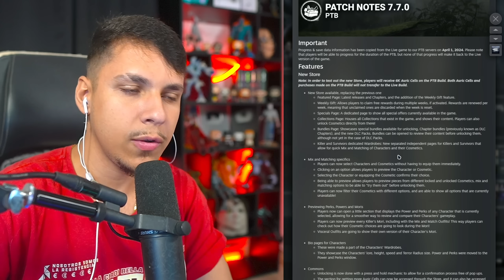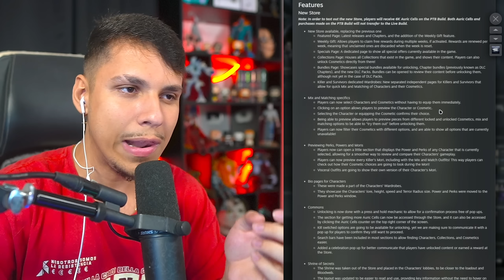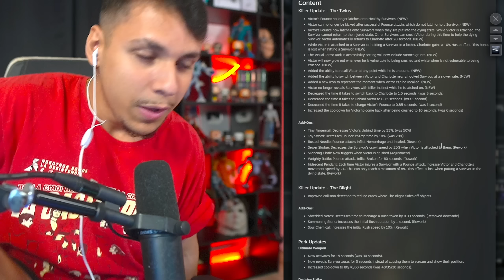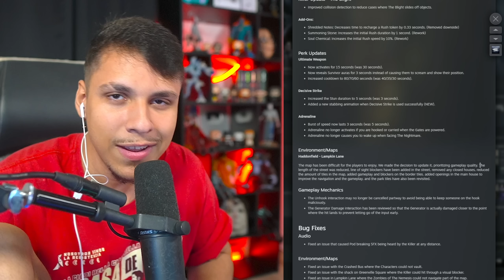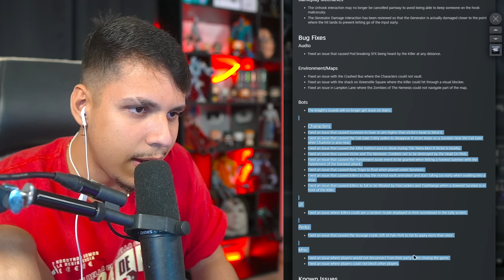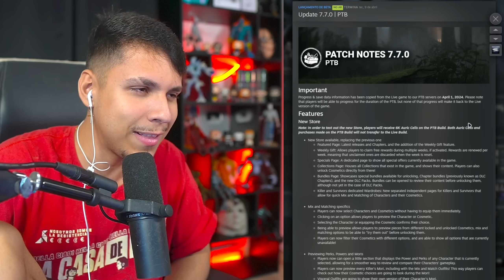O Novo BUFF Dos GÊMEOS Vai QUEBRAR O Dead by Daylight - Nova PTB Com Mudanças POLÊMICAS!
🎬 Sociais

⏰ Capítulos

🧿 00:00 Introdução/Resumão Sobre a PTB
🧿 08:54 Reagindo a Nova Loja/Pré Partida
🧿 14:13 Partida 1 - Gêmeos
🧿 27:29 Partida 2 - Gêmeos
🧿 37:48 Partida 3 - Gêmeos
🧿 49:43 Partida 4 - Blight
🧿 01:01:18 Partida 5 - Blight
🧿 01:10:57 Partida 6 - Survivor
🧿 01:27:19 Partida 7 - Survivor
🧿 01:41:12 Partida 8 - Survivor